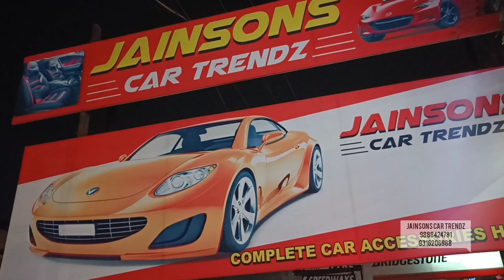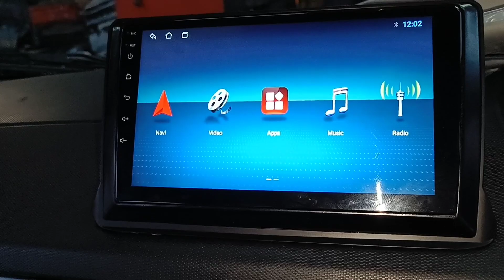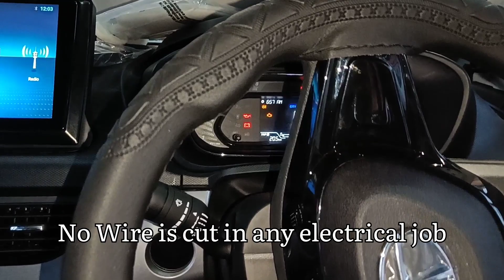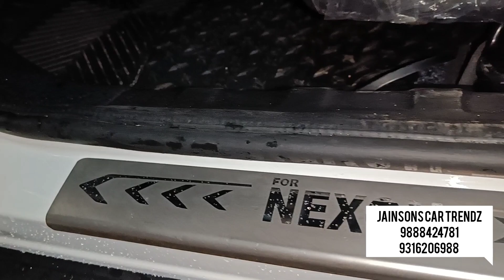Tata Nexon XE XM 2022 Complete accessories | Jainsons Car Accessories | Pathankot